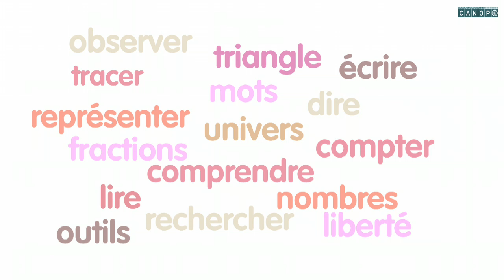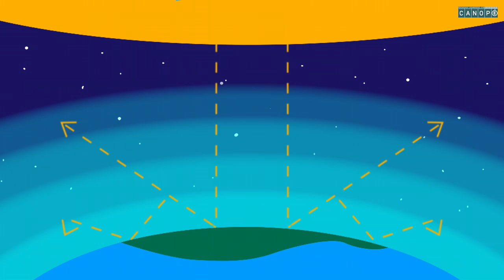la pollution de latmosphere